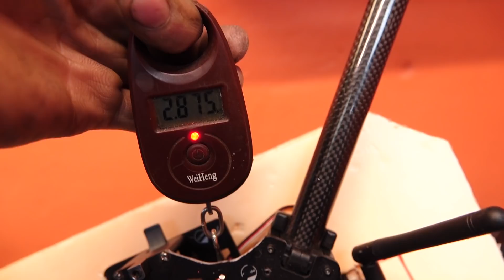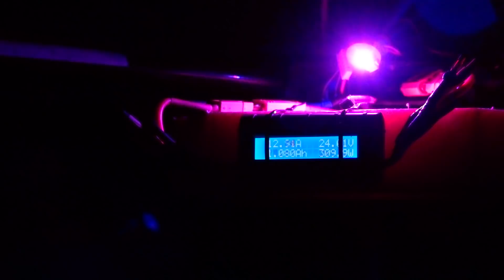Дрон за 200к опять упал - КАК склеить карбоновый пропеллер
Обучающее видео о том как легко склеить сломанный карбоновый (из углеволокна) воздушный винт (пропеллер)
Такая склейка надежно восстанавливает винт, даже если он был сломан пополам в тонкой части.
Для работы понадобится эпоксидная смола (желательно получше) и углеткань плюс углеволокна. Если нет волокон, можно ткань разделить на нитки. Углеткань можно купить на алиэкспресс. При работе нужно следить за геометрией восстанавливаемого пропеллера, от этого зависит будет ли он работать в последующем как новый, либо его будет колбасить нипадецки :)